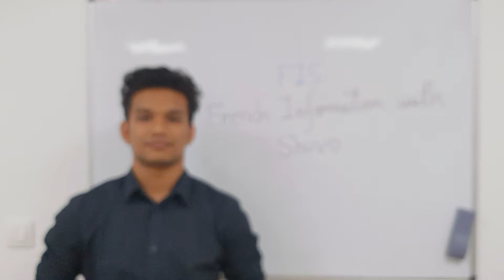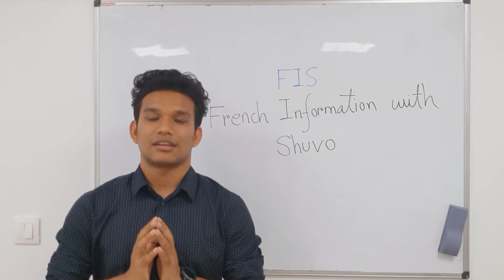FRENCH INFORMATION WITH SHUVO - চ্যানেলটি তৈরি করার উদ্দেশ্য | FIS